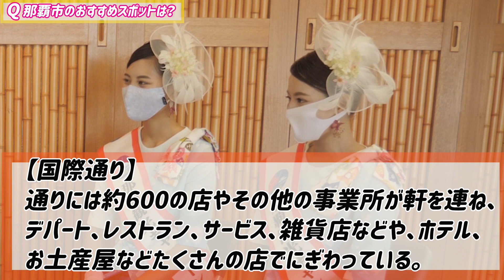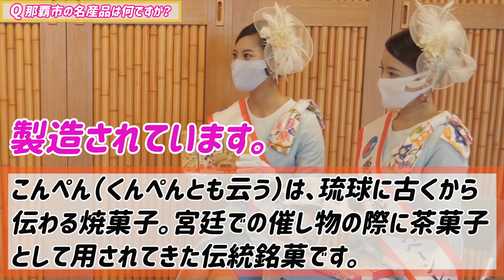【那覇市の魅力】を那覇観光キャンペーンレディに聞いてみました【対談】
今回は2020那覇観光キャンペーンレディのお2人から那覇市の魅力をたっぷり教えていただきました♪
皆さんもぜひ沖縄の玄関口・那覇市へ足を運んでみてくださいね！(^^)

00:00 那覇観光キャンペーンレディの自己紹介！
01:09 那覇市のおすすめスポット
02:39 那覇市の名産品について
03:41 那覇市のおすすめイベント
04:50 みなさまへメッセージ

★那覇市のおすすめスポット
・首里城公園

★那覇市のおすすめイベント
・那覇大綱引き

■出演協力
2020那覇観光キャンペーンレディ
畑谷　二千翔
崎原　栄華

■撮影協力
（一社）那覇市観光協会

1981年から県の公式行事等において沖縄観光PRや親善交流を担う「沖縄観光親善使節」として国内外で活動しています。